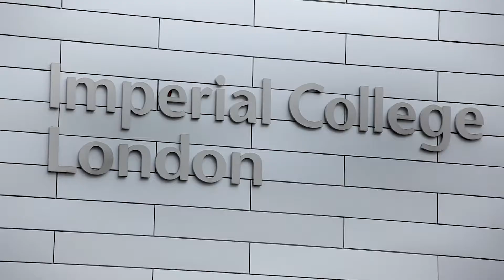10 years of Imperial and the ERC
Celebrating 10 years of the European Research Council, Imperial academics talk about their ground-breaking research that has been supported by ERC grants.

For more information about the 10th Anniversary of the ERC Celebration event please

Music